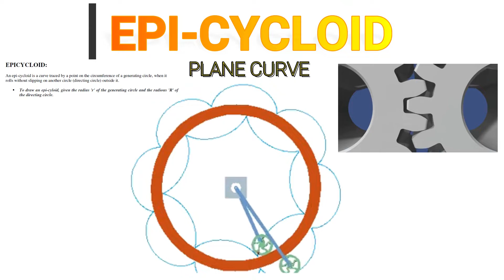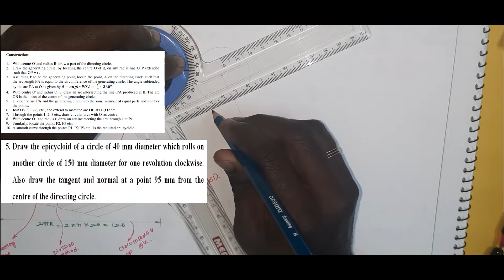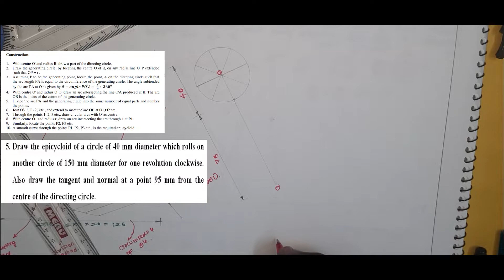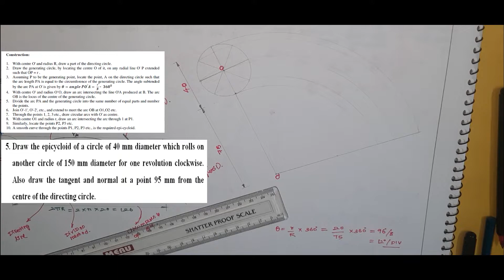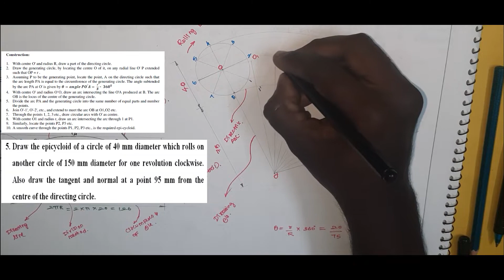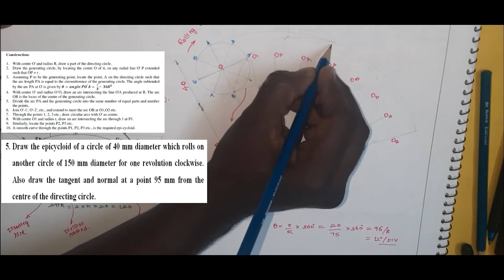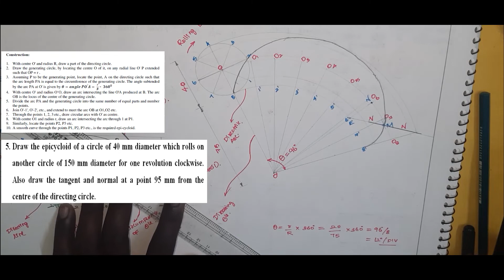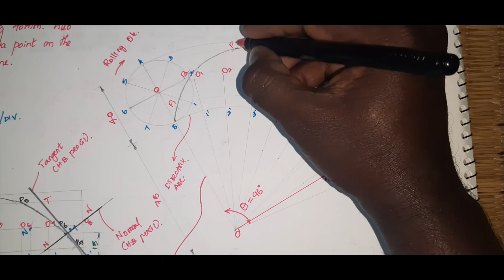How to Draw Epi-Cycloid + Intro | Plane Curve - EG 12 engineeringdrawing engineeringgraphics Tamil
Engineering Graphics (Lecture Notes)